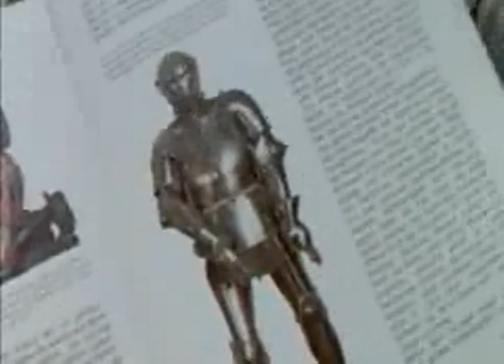酷 हम निर् होने हैं कहाँ मिल है 阔 Editor 序